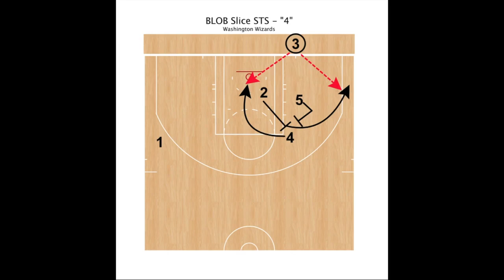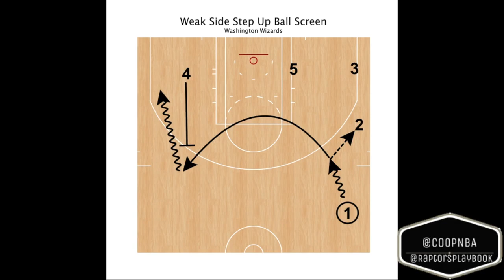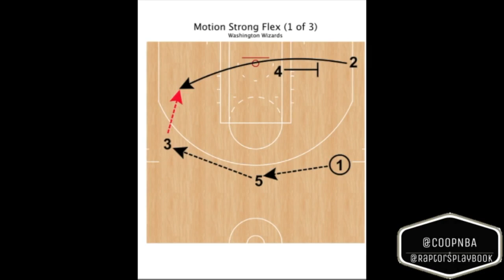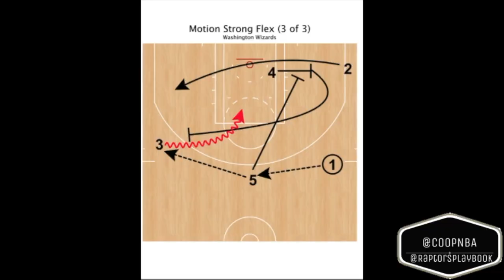Washington Wizards Playbook